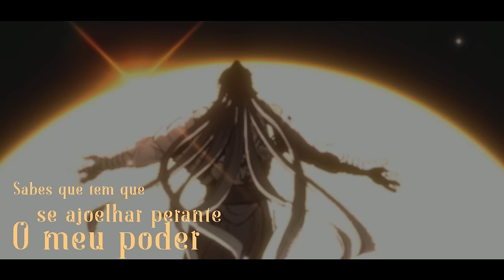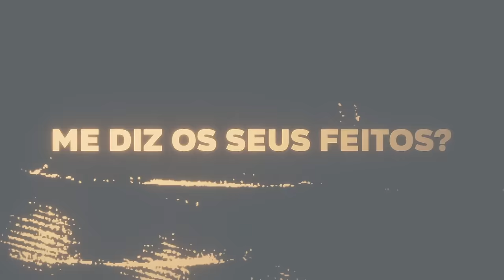♫ Apolo vs Leonidas (Shuumatsu no Valkyrie) | Flash Beats ft ​@Gabriza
Anime: Shuumatsu no Valkyrie

- FICHA TÉCNICA -
Edição por: X-Ray (Jhr, Ichiro, No raio, Welo, Loghan, Sai, Erick, Higxx, Zada, Aruni, Drean)
Direção Visual por: Genin
Thumbnail por : MsDaiki
Mixagem e Masterização por: Tec (@mixbytec)
Instrumental por: Prod. Zenin e Prod. Raihdo
Letra por: Flash Beats (@flashbeatsmanow)
Voz por: Flash Beats (Apolo) e Gabriza (Leônidas)
Legenda: Kai e Kyiura

- Tag -
♫ Apolo vs Leônidas (Shuumatsu no Valkyrie) | Flash Beats ft ​ @Gabriza